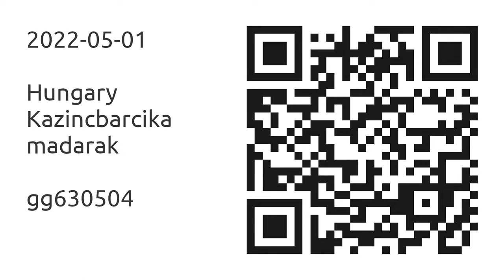2022-05-01 Kazincbarcika - Madarak - Erdei pinty - Fringilla coelebs - Birds - Common chaffinch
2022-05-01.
Hungary, Kazincbarcika.
Madarak.
Erdei pinty - Fringilla coelebs - Common chaffinch
01:03
08:32
13:42
16:05
20:31
37:48
40:04
42:27
47:27
49:53
56:11
Videó: GoPro Hero8 Black ( SuperView 16 mm; EV = +1,5 ).
Szerkesztő: Kdenlive.